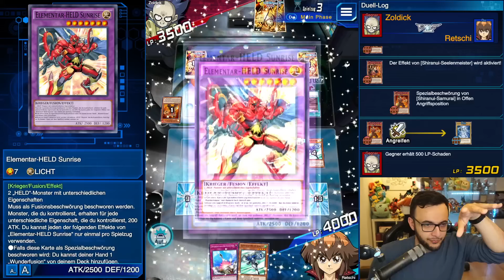Wieso HASSEN alle Elemental Heroes?! 🤔 || Yu-Gi-Oh Duel Links